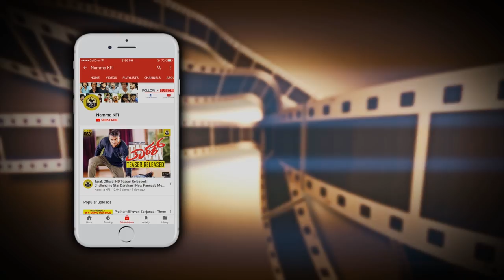Ramya Krishna Family Photos With Mother,Father,Husband And Son | Krishna Vamsi